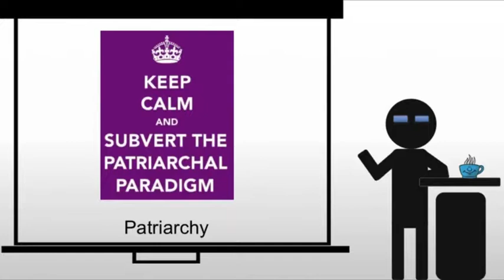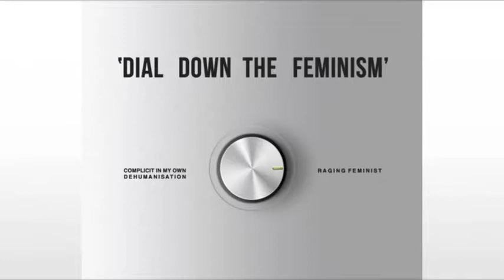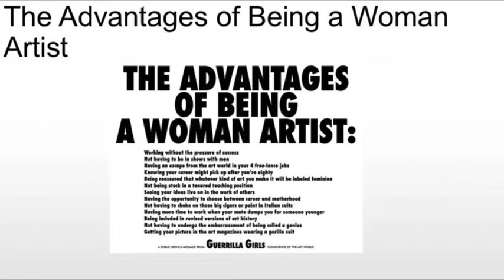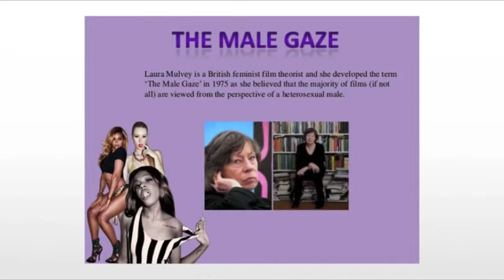Feminist Art Ideas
A brief discussion of some of the ideas behind Feminist Art